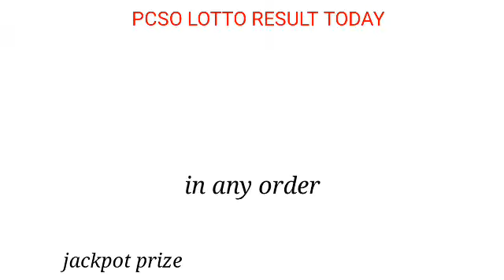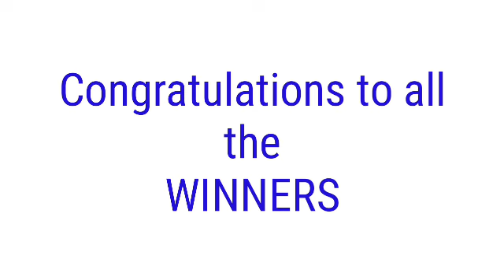PCSO LOTTO RESULT TODAY January 28, 2022 2D 3D 4D 6/45 6/58